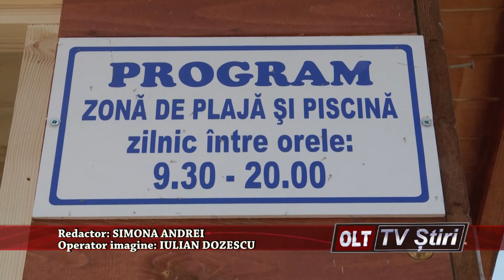START LA DISTRACTIE SI BALACEALA LA PLAJA OLT 0106